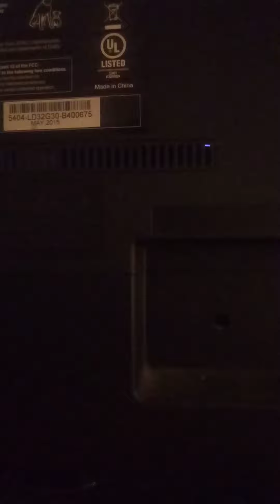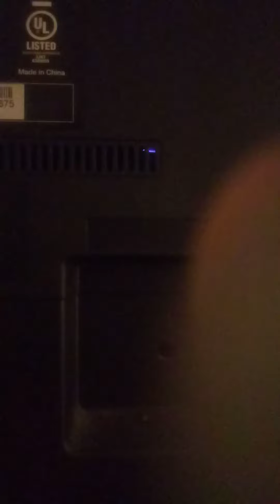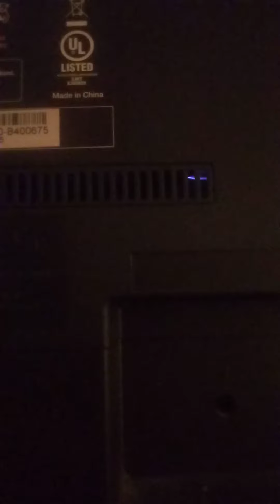Cartoon Network Talent